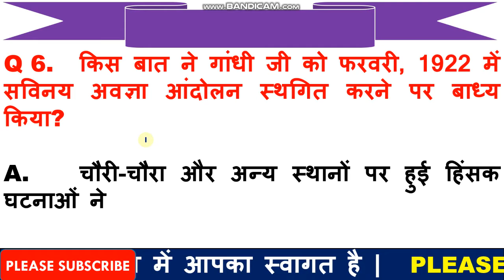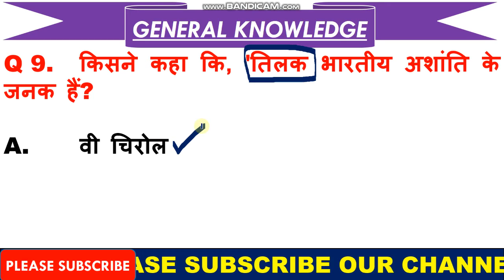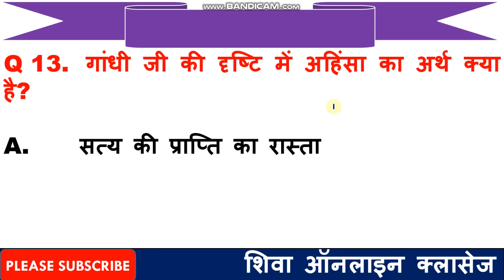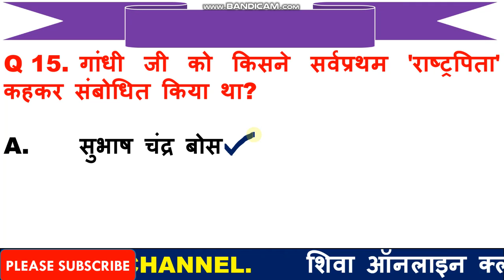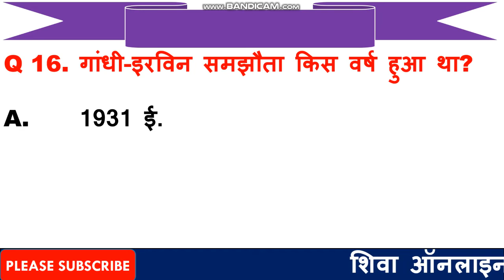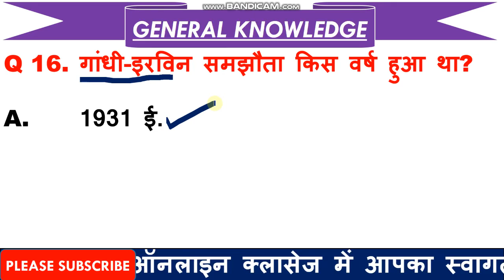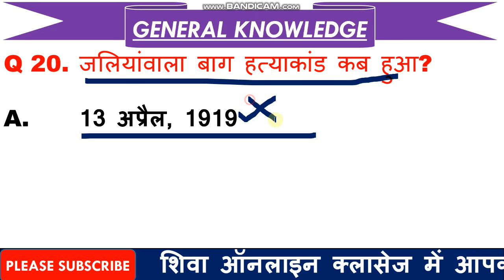SSC GD GK | Army GK | CRPF GK | Imp GK Questions in hindi | General Knowledge Questions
1  हेलो दोस्तों आज की इस वीडियो में हम बात करने बाले है, टॉप 10 GK के प्रश्न के बारे में जो प्रश्न आपके आने बाले एग्जाम के लिए बहुत इम्पोर्टेन्ट है |

3. Link for download Detailed PDF

6.   Follow us on :-